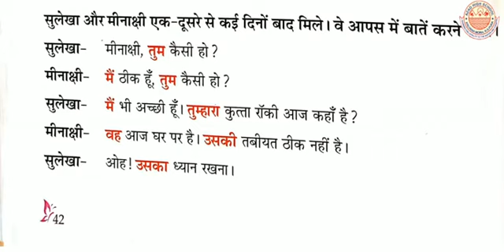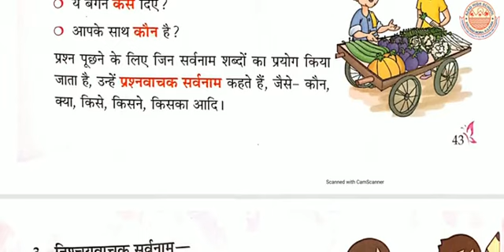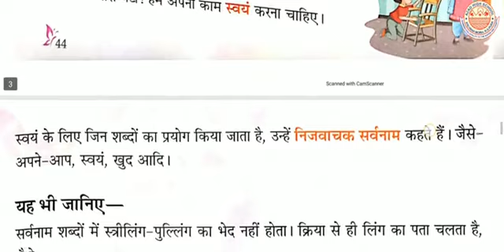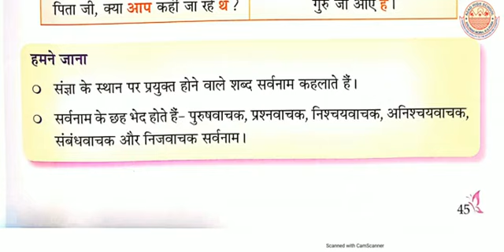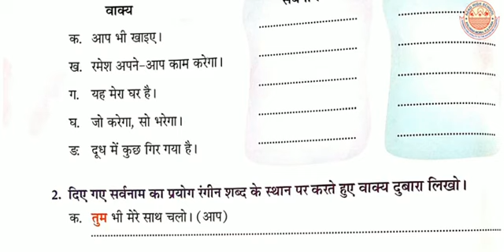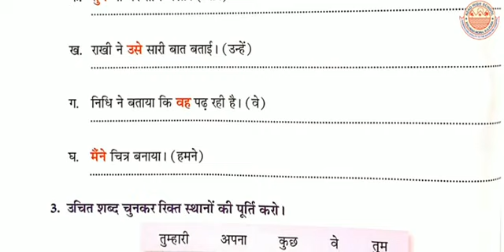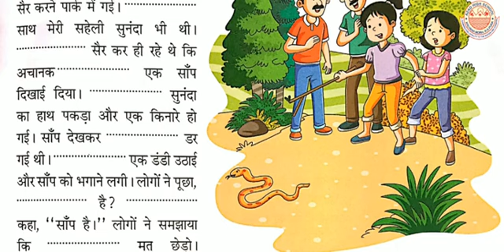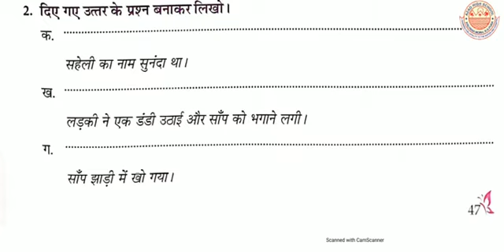Class 5 || Hindi grammar || Chapter 6 || सर्वनाम